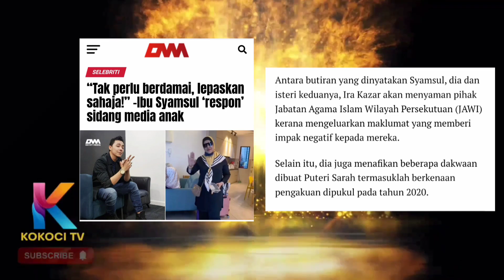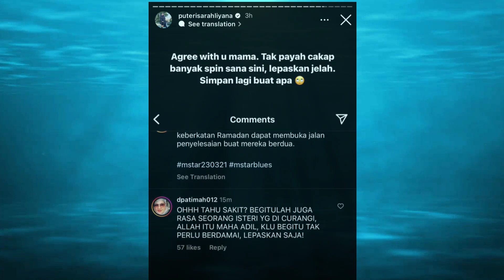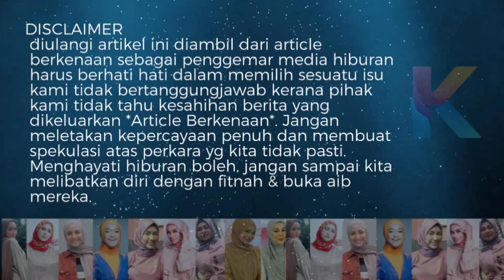Sol Dedah Sarah Curang? Rupanya Ibu Sol Tak Tahu? Ibu Rayu Sol Buat Ini